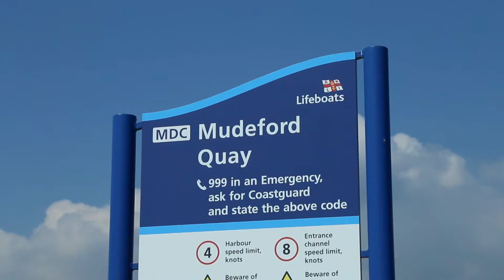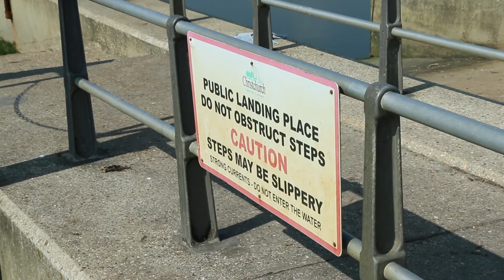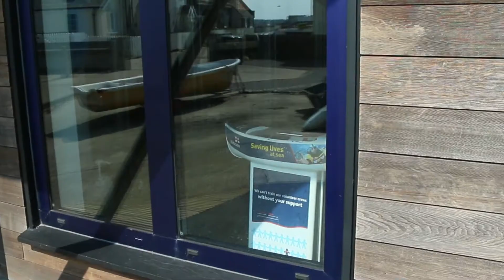Mudeford Quay - Before Lockdown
A quick at Mudeford before the lockdown. it is a harbourside and beach-side parish based on an ex-fishing village in the east of Christchurch, Dorset, England.
It's easy to tell that this is a pre Covid video by the lack of people about. Ever since lockdown started, sunny days have attracted thousands of inner city types to the coast. So much so that the locals hide indoors for fear of catching something from the outsiders.
Filmed many years ago and left to mature in a poorly named folder on a hard drive, the hand held clips were rescued by warp stabiliser. After I’d got a number of shots I got the slider out as the fishing pots were an excellent subject for camera fodder.

Music by me with my mate Bill Mead playing a bit of textural and rhythmic percussion.